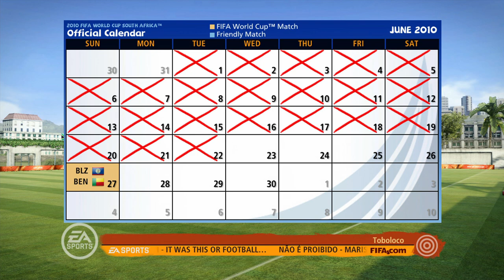IS THIS GROUP IMPOSSIBLE?! | BELIZE 🇧🇿 WORLD CUP!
Time to go back to central America and try Belize, a country not really known for its football but we are going to change that! Did we have a run that could lead us to the finals with this small team?